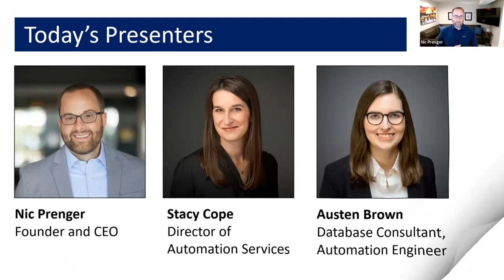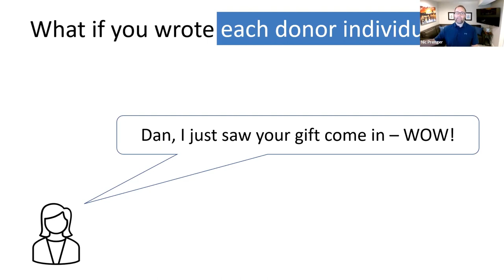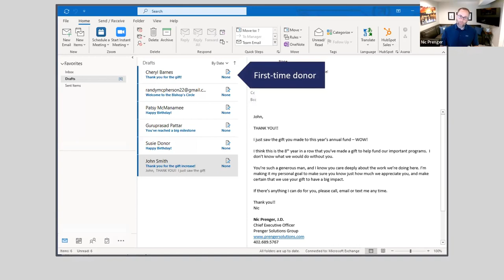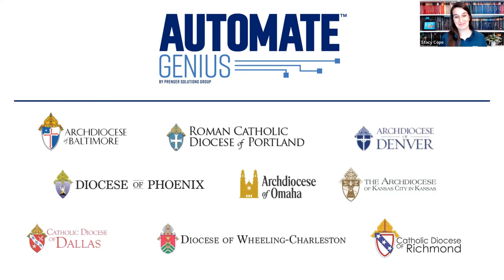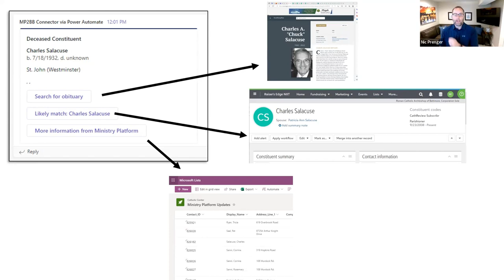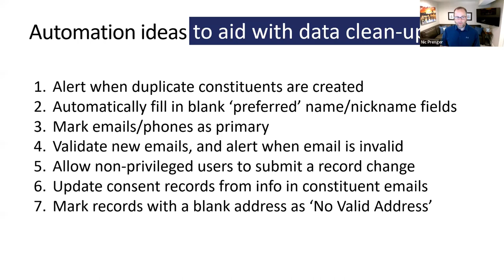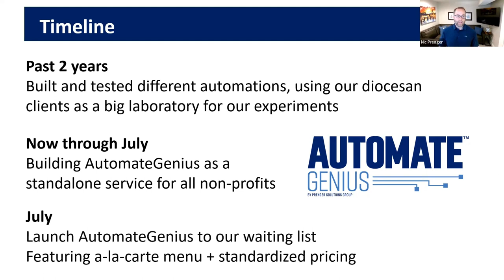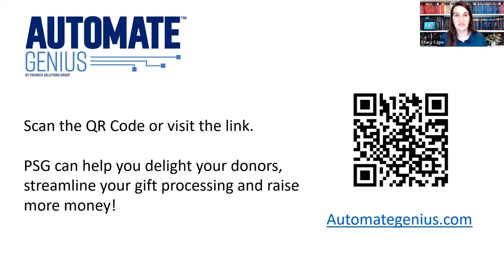Using Automation to Streamline Gift Processing and Reporting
Automation tools like Microsoft Power Automate and Zapier are allowing development offices to streamline the way they process gifts, generate reports, and communicate with donors.

In this practical webinar, the team from Prenger Solutions Group shares case studies from nonprofit clients who have embraced automation and will never go back.

Learn from nonprofits who used automation to:

1. Streamline their gift acknowledgment process to save time and money
2. Identify and welcome first-time donors
3. Send follow-up emails to LYBUNTS and SYBUNTS
4. Generate and distribute complicated reports with the click of a button
5. Alert major gift officers when one of their assigned prospects makes a gift
6. Draft heartfelt, personalized emails based on the donor’s most recent activity

1:32 Background on who we are
4:35 How we started doing automation; Diocese of Phoenix experiment
11:10 Fundraising automation
15:40 How it works
16:52 Case studies in automation
17:58 Gift acknowledgements (formal)
20:52 Email gift acknowledegments (informal)
23:11 Gifts without an ask!
25:07 Gift notifications for internal staff
26:50 Data cleaning automation
32:17 Data reporting automation
34:36 Automation ideas for data cleanup you can implement
36:15 Automation ideas for gift processing you can implement
38:10 How you can get started
41:30 What’s coming next from us
43:00 Questions and Answers